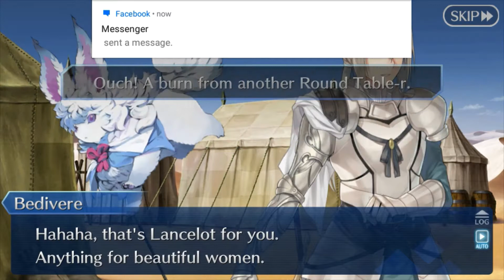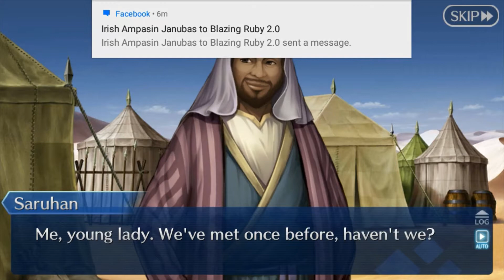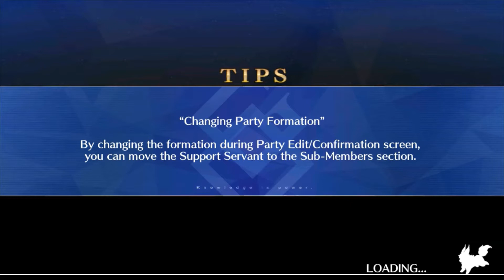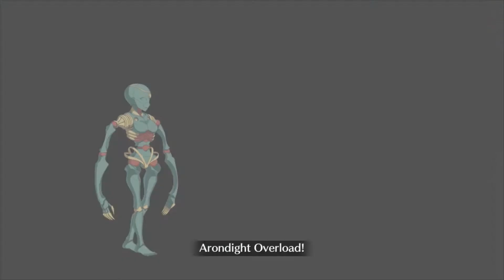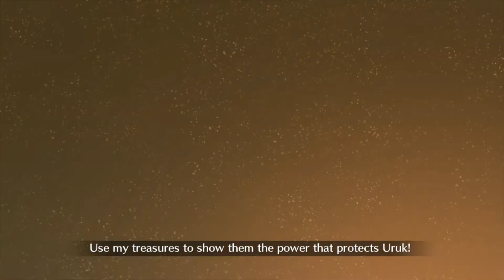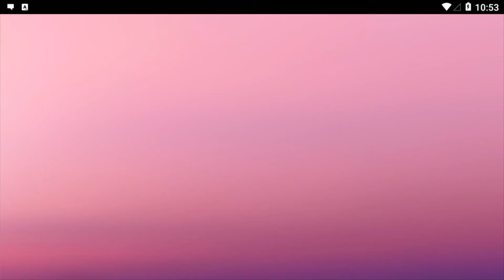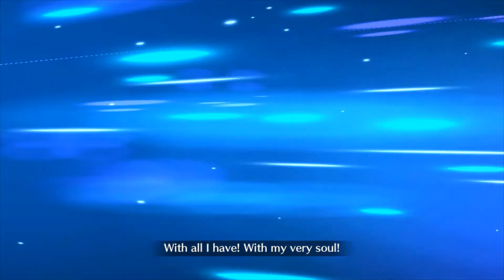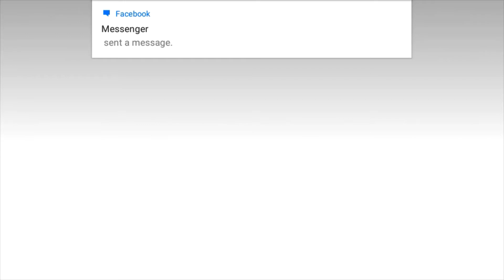Fate grand order 6th Singularity Section 15 The God King Ozymandias (part2)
After defeating Lancelot , we are given a good news